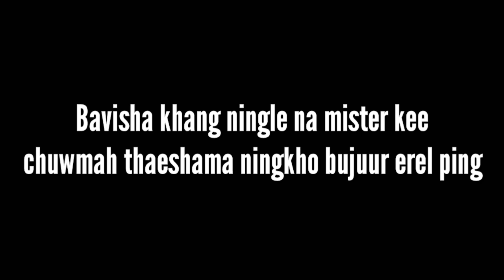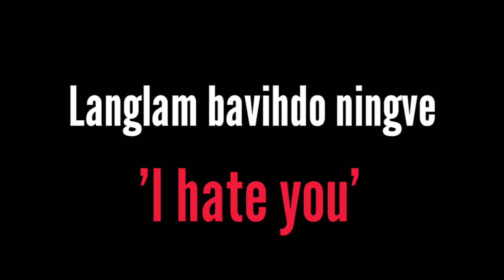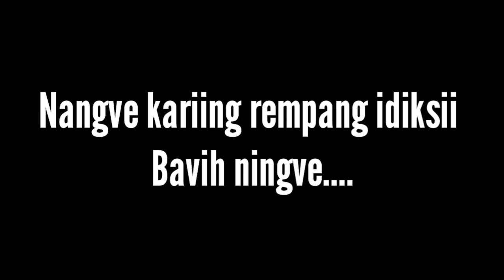Bujuur Erel Ping /official /Moyon Love song